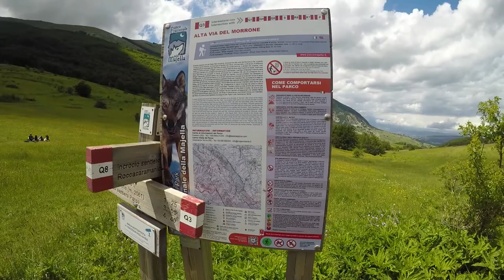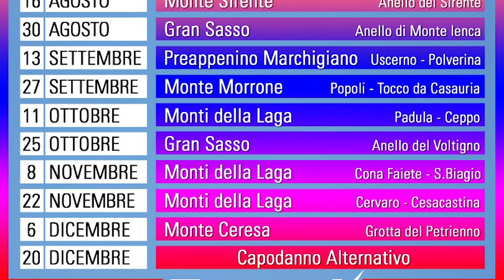Anello del bosco di Lama Bianca in MTB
Giro ad anello in MTB/eBike che partendo da Sant'Eufemia a Maiella (PE) va a toccare Torre del Pratuccio, Rava del Ferro, Rifugio Fonte della Chiesa, Passo San Leonardo, Centone della rocchetta e Fosso del Canile

Capitoli:
0:00 Il discorso di Dark Dario
0:39 Titolo
0:50 La salita
2:42 La discesa
5:51 Calendario Svirrienn